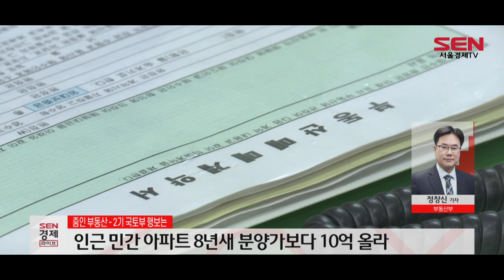[줌인 부동산] 2기 국토부, 규제 강화냐 공급확대냐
[앵커]
후임 국토부 장관에 변창흠 한국토지주택공사(LH) 사장이 내정되면서 시장에선 말들이 많습니다. 기존 규제 기조가 더욱 강화되는게 아니냐는 얘기와 함께 공공디벨로퍼로서 경력을 쌓아온 변 내정자가 임대주택 공급을 더 늘릴 거란 관측도 나옵니다. 문 정부 2기 국토부는 어떤 기조를 보여줄까요. 부동산부 정창신기자와 자세한 얘기 나눠보겠습니다.

안녕하세요.

[앵커]
정기자. 최근 집값, 전세난 문제가 계속 이슈가 되고 있죠. 웬만한 아파트는 10억을 호가하는 경우도 많이 나와서 우리 국민들이 주거문제에서 불안감을 느끼고 있습니다. 집값이 너무 올랐다는 얘기죠. 그만큼 새로운 국토부 장관에 거는 기대도 큰 모습인데요. 지금 정부의 기조에 변화가 있겠습니까.

[기자]
사실 큰 변화는 없을 것이란 관측이 많습니다.

투기수요 억제는 더욱 강화될 것으로 보이고요. 대신 주택공급을 할 때 공공성을 더 강화한 개념의 임대주택이 도입될 가능성이 큽니다.

일부에선 변 내정자가 SH나 LH를 거치면서 공급문제를 풀기위한 해법을 가지고 있을 거란 기대도 큰 게 사실인데요. 다만 시장에서 원하는 재건축이나 재개발 규제 완화와 같은 방법은 아닐 것으로 예상됩니다. 실제 변 내정자는 현 정부의 부동산 정책을 지지해온 인물이기도 합니다.

[앵커]
공공성을 더 강화한 주택이라면 어떤 게 있을까요. 지난주 장관에 내정되고 난 뒤부터 언론에서는 변 내정자가 했던 인터뷰 내용이나 기고문, 논문을 찾아내 연일 비판 수위를 높이고 있거든요.

[기자]
우선 토지임대부 주택이 거론됩니다. 이 개념은 땅은 정부가 소유하고 건물만 개인에게 주자는 건데요. 새로 집 지을 땅이 부족한 서울지역을 보면요. 입지 좋은 아파트의 경우 땅값이 올라 주택가격이 급등하는 경우가 많거든요. 서울이나 경기도나 브랜드 아파트라면 비슷한 평면에 설계가 적용되다 보니까 상품 측면에선 큰 차이가 없거든요. 결국 땅값인 겁니다. 이런 땅을 정부가 소유하게 되면 개인이 얻는 이득이 크지 않기 때문에 집값 안정에 도움이 될 수 있다는 논리입니다.

[앵커]
언뜻 들으면 토지공개념과 비슷해 보이기도 한데요.

[기자]
네. 토지공개념은 개인도 땅 소유를 할 수 있다는 점에서 토지임대부와 차이가 있습니다. 다만 공공의 이익을 위해 국가가 토지 처분을 할 수 있다는 건데요. 일부에선 이를 두고 공산주의 아니냐 라고 말하기도 합니다. 개인의 재산권을 과도하게 침해 한다는 거죠.

공개념을 주장하는 쪽에선 헌법 제23조 2항에 “재산권의 행사는 공공복리에 적합하도록 하여야 한다”라든가 제122조에 “국가는 국민 모두의 생산 및 생활의 기반이 되는 국토의 효율적이고 균형있는 이용·개발과 보전을 위하여 법률이 정하는 바에 의하여 그에 관한 필요한 제한과 의무를 과할 수 있다”고 명시돼 있는 걸 근거로 들고 있습니다.

[앵커]
땅은 국가가 소유하고 건물만 분양받는 방식의 주택 공급 사례가 있었습니까.

[기자]
네. 과거 이명박 정부때 강남구 자곡동에 토지임대부 방식으로 분양한 LH강남브리즈힐 단지가 있습니다. 일전에 저희가 다녀온 적도 있는데요. 이 단지는 전용면적 74~85㎡ 13개동 총 402가구 규모의 아파트입니다.

국토부 실거래가 조회사이트에 알아보니 최근 거래된 게 올해 5월이거든요. 1건 거래된 실적이 있었는데요. 전용 74㎡가 9억3,000만원에 거래됐습니다. 현재는 전용 74㎡의 경우 호가가 12억3,000만원을 기록하고 있습니다. 나와 있는 매물이 많지는 않은데요. 당시 분양가가 2억2,000만원 가량이었던 점을 감안하면 크게 오른거죠.

비교를 위해 인근 민간아파트 단지의 거래실적도 알아봤거든요. 같은 자곡동에 있는 래미안 강남힐즈 단지를 확인해 봤습니다. 전용 91.96㎡가 지난달 17억2,000만원에 거래됐습니다.

이 단지 입주자모집공고문을 확인해 봤더니요. 같은 평형 5층이상 분양가는 7억2,700만원입니다. 2012년에 분양했으니까요. 8년새 분양가보다 10억원 가량 오른 겁니다.

토지임대부 주택 사례가 많지 않아서 단정지어 말하긴 힘들지만 입지에 따라서 건물만 분양한다고 해서 집값 안정효과가 뚜렷하게 나타난다고 말하긴 어려운 상황입니다.

[앵커]
일부에선 환매조건부 주택이란 게 본격 도입될 수 있다는 전망도 나옵니다. 집값 차익을 공공이 거둬 들이자라는거 같은데요. 맞나요.

[기자]
네. 환매조건부 주택은 정부가 집을 지어 분양하고 일정 기간이 지나면 다시 공공이 사들이는 방식을 말합니다. 집을 되팔 때는 공공이 이익을 대부분 환수하고요, 개인은 금리수준의 이익만 남기게 되는 방식입니다.

변 내정자가 꾸준히 견지해온 게 개발이익을 공공이 환수하잔 것이거든요. 이런 방식을 도입한다면 정부 주도로 대규모 공공주택이 공급될 것으로보이고요. 다만 개인이 집을 투기수단 삼아 차익을 남기는 건 사실상 어려울 것으로 보입니다.

[앵커]
최근 부동산시장을 보면요. 보합세를 이어오던 서울 아파트값이 다시 상승세로 돌아섰습니다. 왜 이렇게 된 겁니까.

[기자]
감정원에서 매주 조사하는 주간 아파트 가격동향을 보면요. 지난주(30일 기준) 서울 아파트값은 0.03% 상승했습니다. 전주(0.02%)보다 오름폭을 키운 겁니다.

잘 아시다시피 서울 아파트값은 지난 8월 24일 0.01%를 기록한 이후 10주 연속 변동없이 보합을 기록했거든요. 그러다 11월 2일 0.02%로 소폭 상승해 4주연속 보합을 기록했습니다.

큰 변동이 없었기 때문에 강보합세 수준에서 머무는게 아닌가라는 전망이 많았는데요. 지난주 상승폭을 키웠습니다.

감정원은 “중·저가 단지나 재건축 추진이 양호한 단지 위주로 상승했다”라고 밝혔는데요. 결국 재건축 기대감에 집값이 다시 오르는게 아니냐는 관측이 나옵니다. 이 같은 상승이 추세로 이어질지는 두고 봐야겠습니다.

[앵커]
새 국토부 수장이 취임하면 우리 부동산 시장이 또 어떻게 흘러갈지 지켜보겠습니다. 잘들었습니다. 지금까지 부동산부 정창신기자였습니다. 감사합니다.

[영상편집 김가영]

[SENTV]